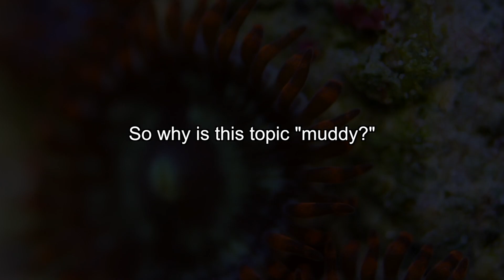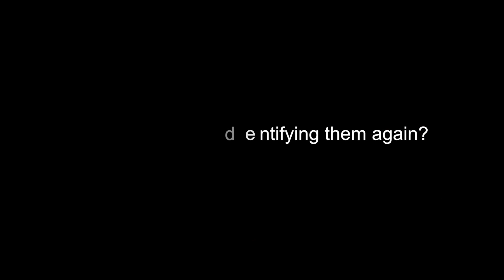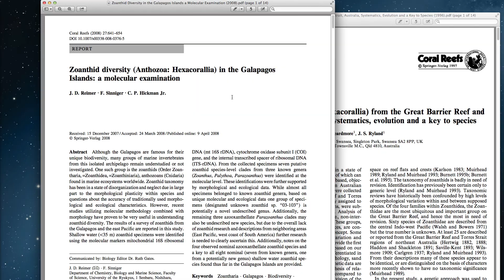Zoanthid and Palythoa identification and taxonomy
Long story short, identification of Zoanthids and Palythoa is hard.  In fact, the whole subject of coral identification and taxonomy is chaotic at best.  Keep this in mind the next time you meet someone who claims to know it all about Zoas and Palys (I bet you have already met them).

The scientific community looks at these corals differently than we hobbyists.  While we tend to focus on the aesthetic features of a particular polyp such as color and pattern, researchers look at other features such as the arrangement of the mesentaries, the shape and size of nematocysts, and the number of septa.

In addition to comparative morphology, genetic testing has become more popular as a method of identification.

for information or if you want to buy corals for your reef tank.

Check out Tidal Garden's sister site Advanced Reef Aquarium reef-related goodies!

We tweet up-to-the-minute updates on new corals we upload to tidalgardens.com

Camera information:
Footage was shot with a Canon 5D mk II.
Canon EF 100mm f/2.8L IS macro
Canon EF MP-E 65mm f/2.8 macro
Canon EF 24-105mm f/4.0L IS

Final Cut Pro License Agreement 1. C. - "Title and intellectual property rights in and to any content displayed by or accessed through the Apple Software belongs to the respective content owner."
2. B. -- "Sample Content.  Title and intellectual property rights in and to any content displayed or accessed through the Apple Software belongs to the respective content owner...Except as otherwise provided, you may use the Apple and third party audio file content (including but not limited to, the built-in sound files, samples and impulse responses)(collectively the "Sample Content"), contained in or otherwise included with the Apple Software on a royalty-free basis, to create your own original soundtracks for your film, video, and audio projects.